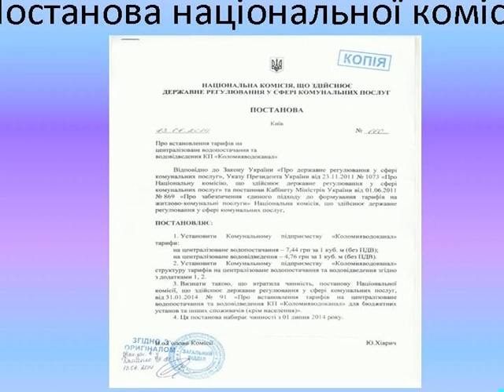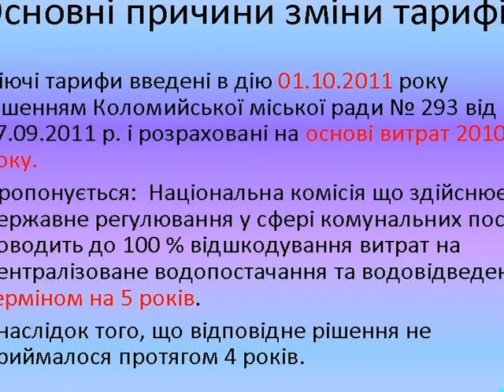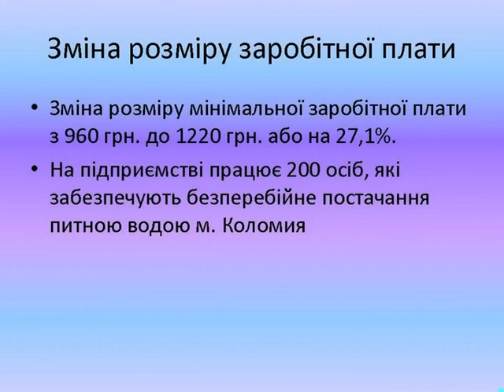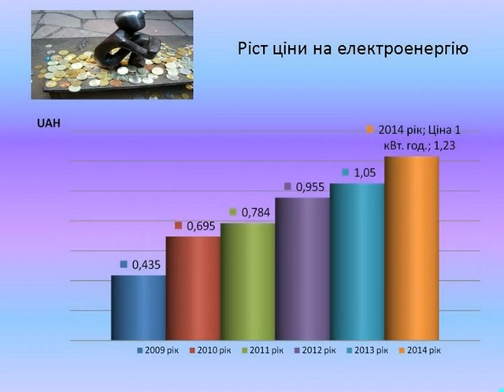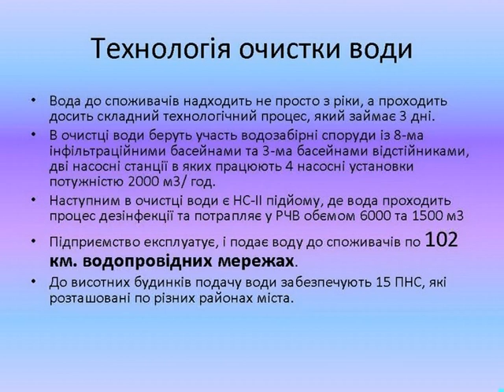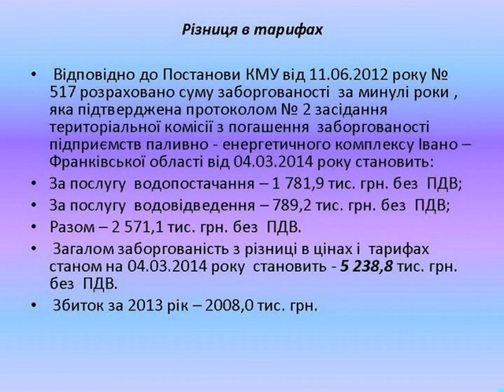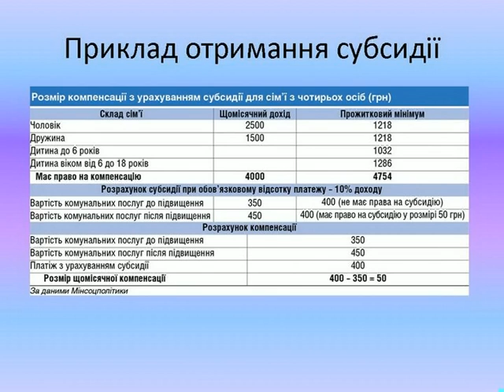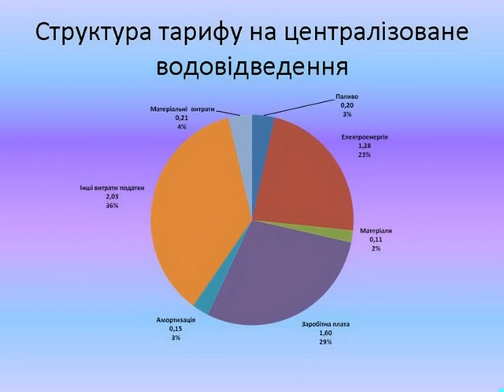Прямий ефір на каналі НТК за 19.06.14